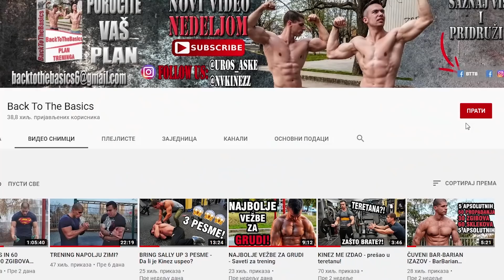TRENING ZA LEĐA KOD KUĆE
Hvala teretani RingGym koja nam je ustupila prostor za snimanje.

(1) 📌 Song info:

Title: Too Soon
Artist: Diamond Ace
Genre: Electronic Synthwave